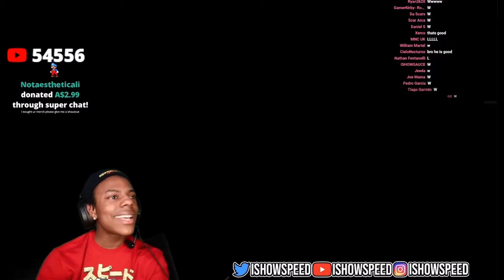IShowSpeed Completes 93+ ICON MOMENTS And Gets…